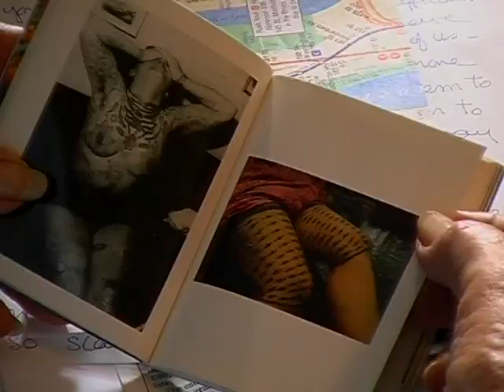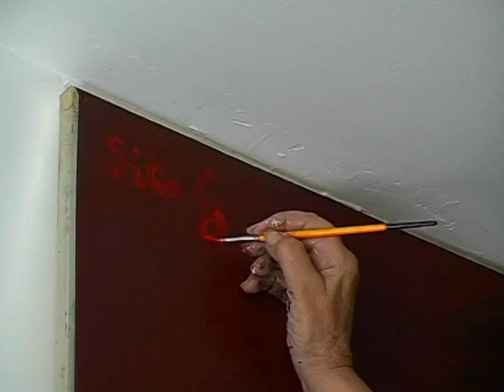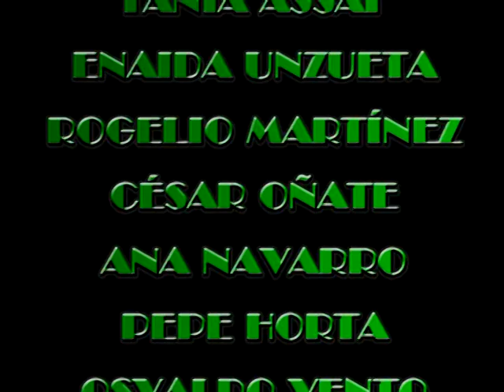SITA GOMEZ entre NY y Paris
De la serie un pintor, un cuadro